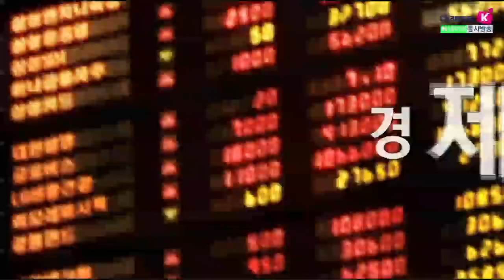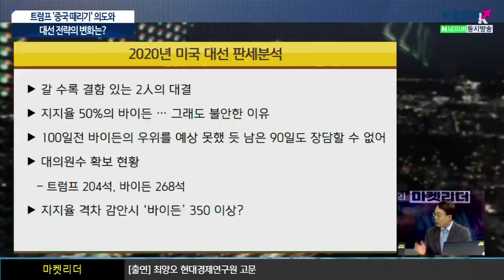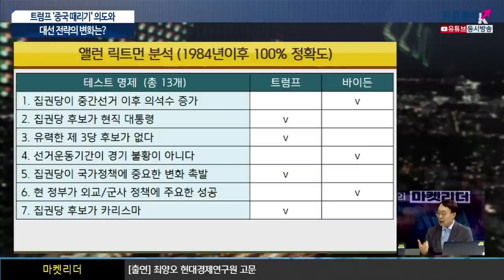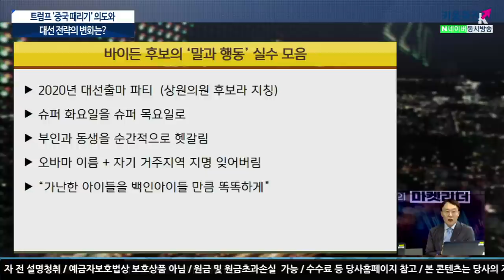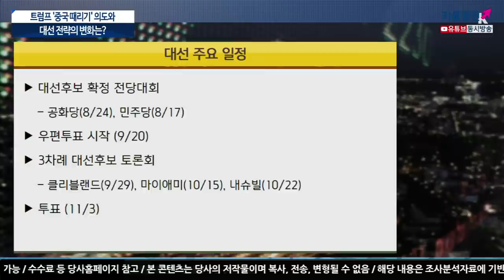'미중갈등(?)' 정도로는 동학개미 행군을 저지할 수 없다?! (이진우의 마켓리더.시장분석/with.최양오 현대경제연구원 고문​​/20.08.11)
연일 중국 때리는 트럼프 대통령, 속내는?
트럼프 행정명령 서명...시사점은?
진격의 '개인투자자', 다음 주도섹터는?​

2020년 미국 대선 판세 분석
갈 수록 결함있는 2人의 대결
지지율 50%의 바이든… 그래도 불안한 이유

​100일전 바이든의 우위를 예상못했 듯 남은 90일도 장담할 수 없어
​대의원수 확보 현황
​​트럼프 204 ​vs. 바이든 268​

행정명령이란?
헌법이 대통령에게 부여한 행정집행 명령권한
임기내에만 유효, 차기 대통령이 취소가능
법적인 지위는 없으며 행정기관 내부에서만 작동

이진우 GFM투자연구소장, 최양오 현대경제연구원 고문​
「좋아요」와 「구독」잊지 말고 눌러주세요